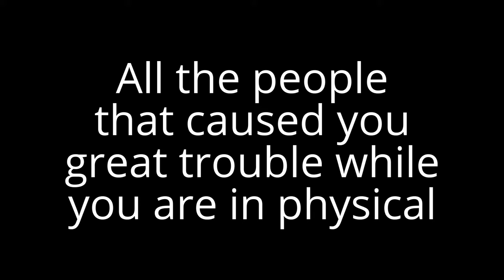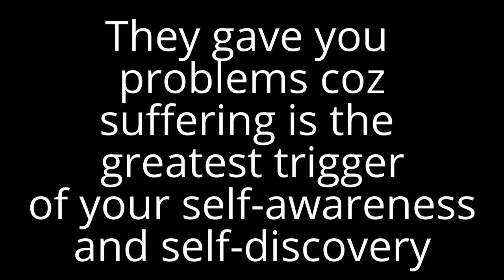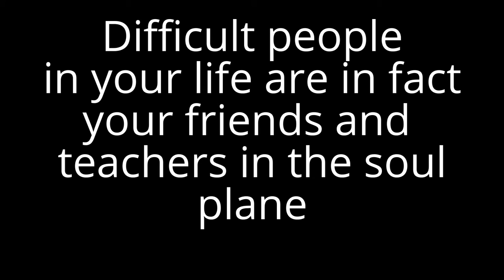After Death for Pinoys 17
This is to share awareness of the true nature of the people we met in our physical life